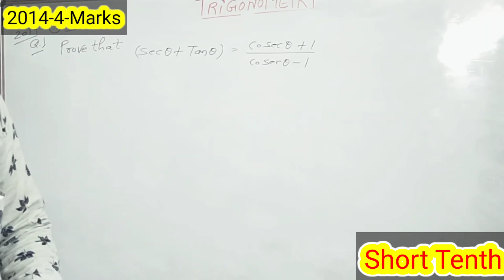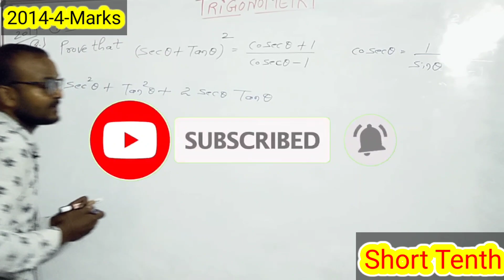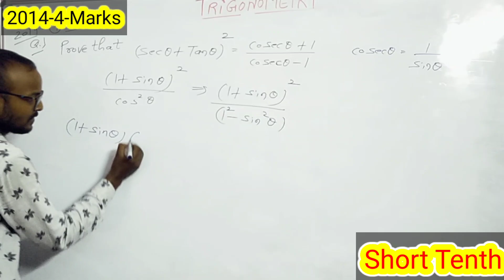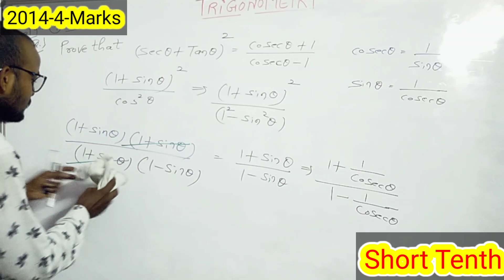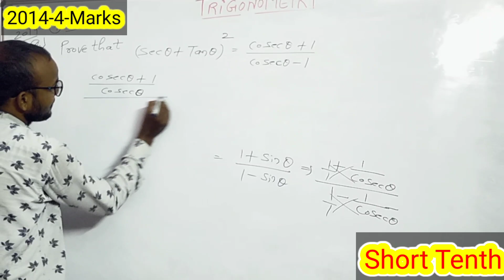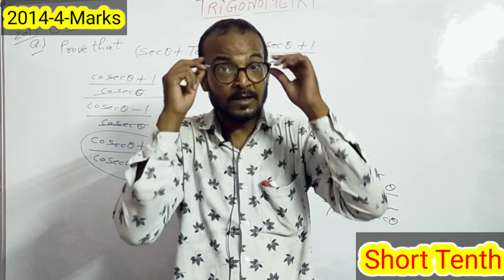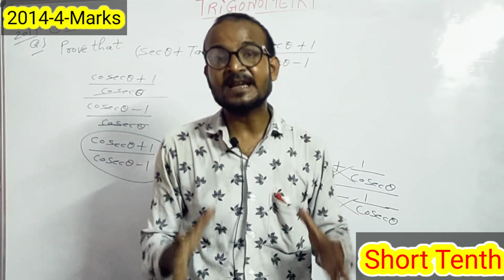Trigonometry class 10 !! Class 10 maths !! Trigonometry !! Trigonometry class 10 maths !!